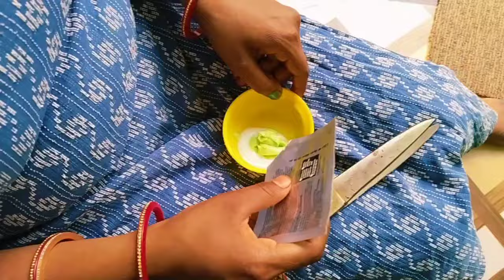पूरे दिन घर का काम छोटी बड़ी हार जरूरt देखनाor गांव में कुछ नहीं होतो यही जुगाड़lgta hनवरात्रिni kge